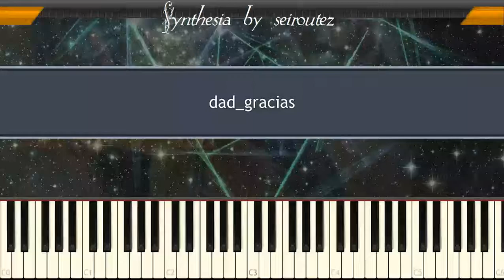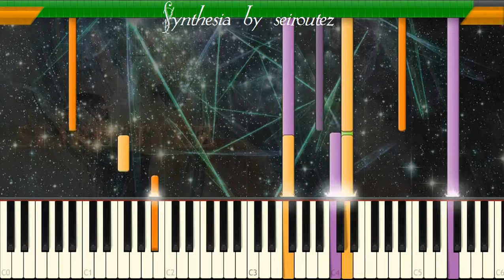[Synthesia][MIDI] dad gracias